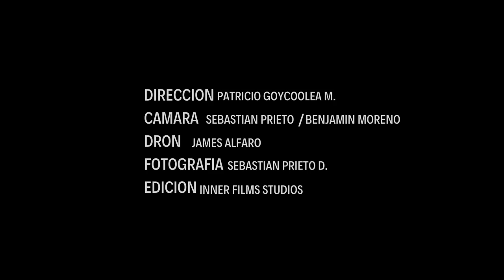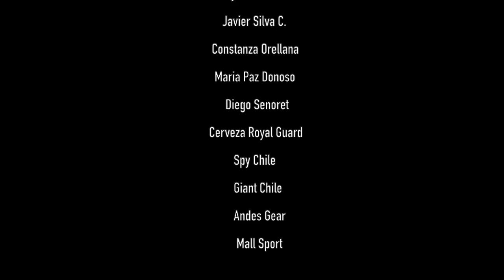GUARDIAN DEL VALLE Capitulo 3, Parte 1 // Volcán San Jose de Maipo en bicicleta.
Parte 1 del Tercer capitulo de nuestra saga audiovisual "Guardian del Valle".

Este capitulo, que esta dividido en dos partes, lleva como nombre "Volcanes del Maipo" ya que se relata el ascenso y descenso en bicicleta a dos volcanes emblemáticos del Cajon del Maipo; El Volcán San Jose (5.856 msnm) y el Volcán Maipo (5.323 msnm).

En esta primera parte se relatan las dos expediciones que fueron necesarias para poder hacer la cumbre del Volcán San Jose de Maipo en bicicleta durante Febrero y Marzo del 2018.

Próximamente Parte 2: La expedición al Volcán Maipo.

Part 1 of the Third chapter of our audiovisual saga "Guardian del Valle".

This chapter, that was divided in two parts, is called "Maipo Volcanoes" as it shows the ascent and downhill by bike to two emblematic volcanoes of Cajon del Maipo; The San Jose Volcano (5,856 m.a.s.l) and the Maipo Volcano (5,323 m.a.s.l).

In this first part, we show the two expeditions that were necessary to do the summit of the San Jose de Maipo Volcano by bike during February and March 2018

Coming soon Part 2: The expedition to the Maipo Volcano.
Dirección de proyecto:
Patricio Goycoolea M.

Deportistas en bicicleta:
Patricio Goycoolea M
Federico Scheuch P.
James Alfaro G.

Cumbre en bicicleta Volcan San Jose (Marzo 2018):
Patricio Goycoolea M.

Camara primera expedición:
Benjamin Moreno
Sebastian Prieto D.

Camara segunda expedición:
Sebastian Prieto D.

Dron:
James Alfaro G.

Edicion y post producción:
Inner Films Studios